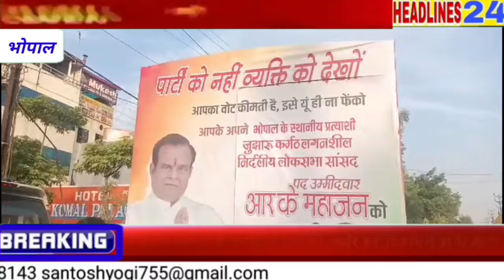जब निर्दलीय प्रत्याशी के कपड़ों पर मोदी की तस्वीर लगी देख सभी रह गए हैरान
*निर्दलीय प्रत्याशी मांग रहा है देश के प्रधानमंत्री नरेंद्र मोदी का फोटो लगाकर वोट भोपाल में बना चर्चा का विषय*breakingnews letestnews news #राजनीति